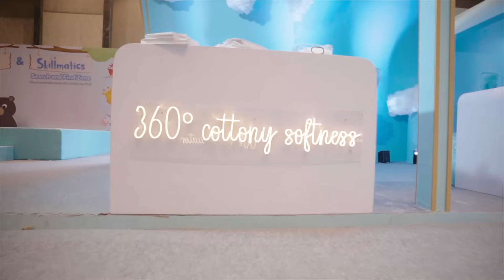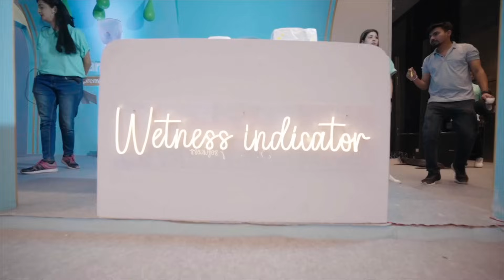Mumbai visit, one of my fav brands launching something new, met Disha, Rahul & many more new parents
I have been using Pampers Premium Care Pants on my daughter from day1 & have been extremely happy with the results. So when I was invited to an event where Pampers was launching the new & improved version of this diaper I became curious. In this video I'm sharing my journey to the event & will also share the new features of the Pampers Premium Care Pants, if you also wanna know more you can use this